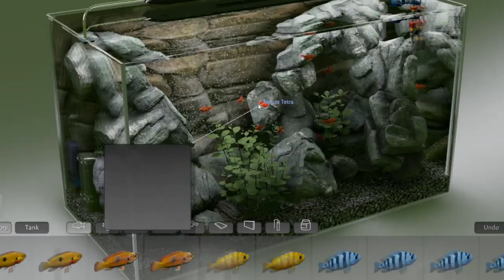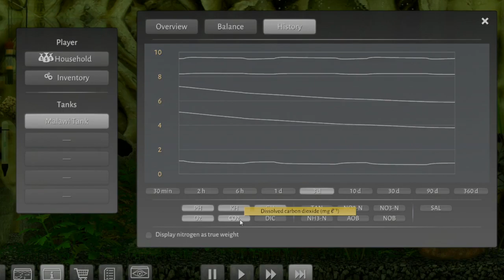Biotope - Aquarium Simulator EA Trailer | PC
whatoplay Trailers brings you the latest video game trailers of new and upcoming video games on PC, PlayStation, Xbox, Nintendo Switch, Android and iOS.